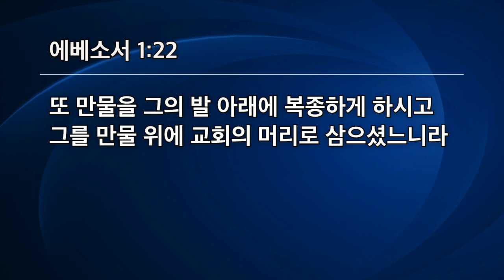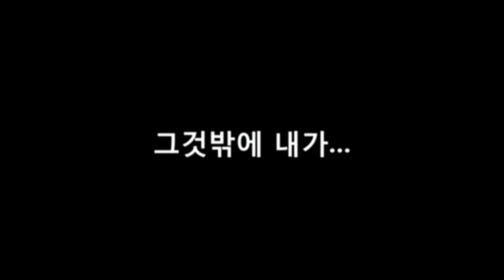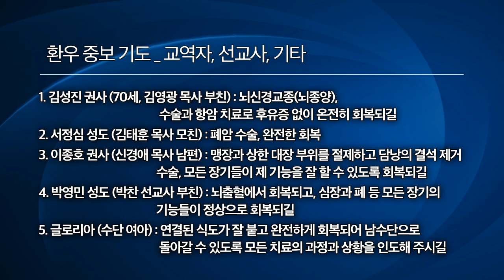선한목자교회화요중보기도회 2020년 09월 08일 | 눈 열린 자가 누리는 능력 - 박리부가 사모 [ 에베소서 1:17-23]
선한목자교회화요중보기도회 2020년 09월 08일
눈 열린 자가 누리는 능력 - 박리부가 사모 [ 에베소서 1:17-23]